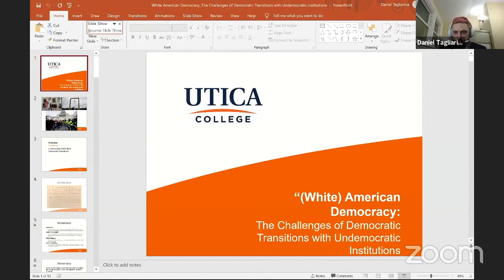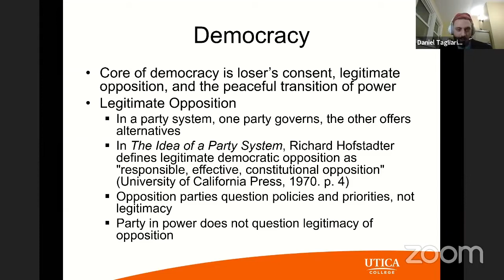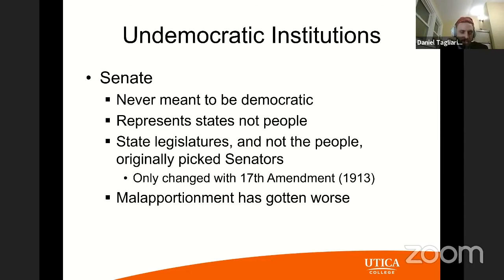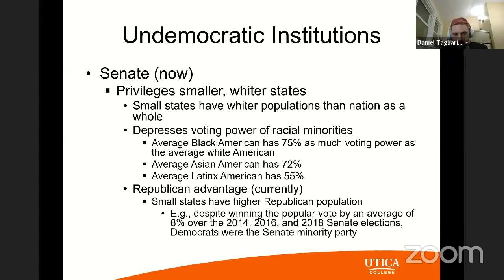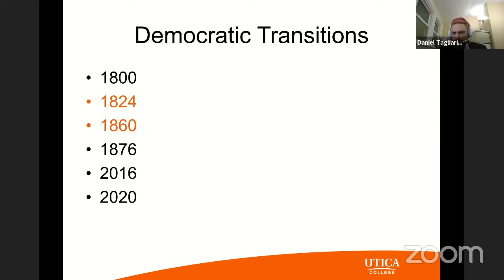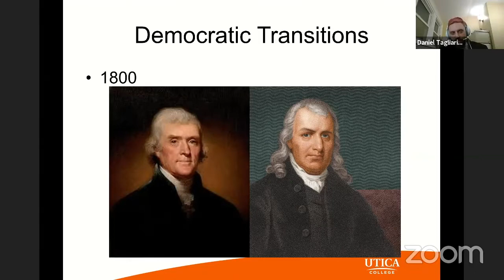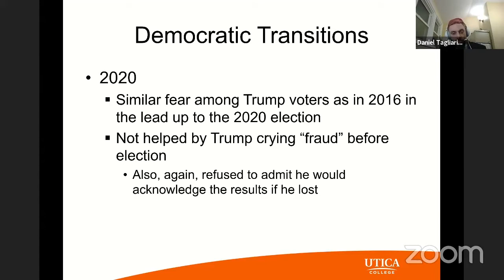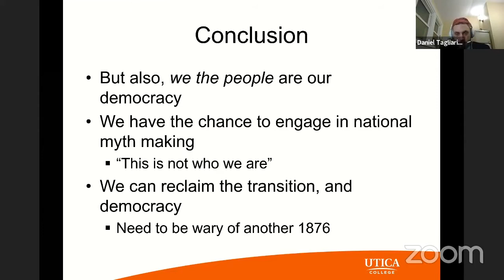(White) American Democracy: Challenges of Democratic Transitions in Undemocratic Institutions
Utica College Political Science Professor Dan Tagliarina speaks in UC's 2021 speaker series on the January 6 insurrection at the U.S. Capitol hosted by the History Department and Political Science Department